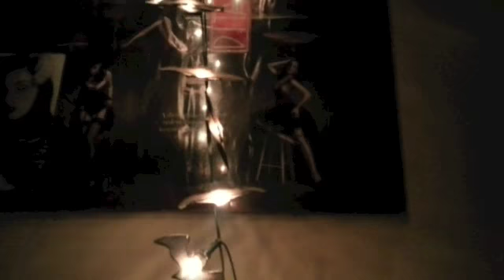Vlogoween 2014 21 | A Quiet Day Editing Videos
This is about as interesting as my days are on a regular basis. :/

WORKSHOPS (site no longer accepts self registration thanks to spammers, but message me or email through my website/twitter/facebook etc and I'll sort you out)